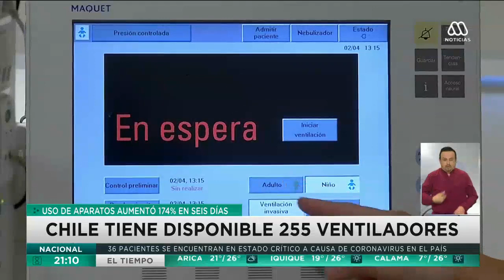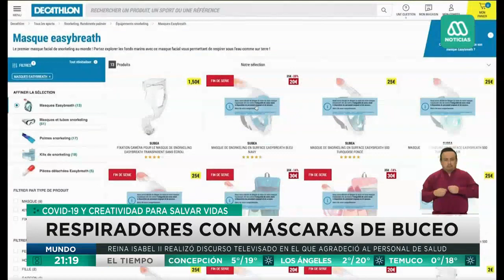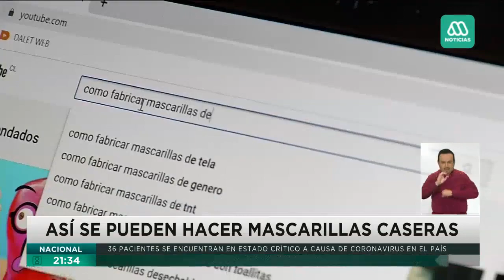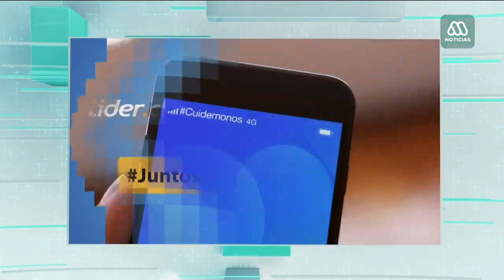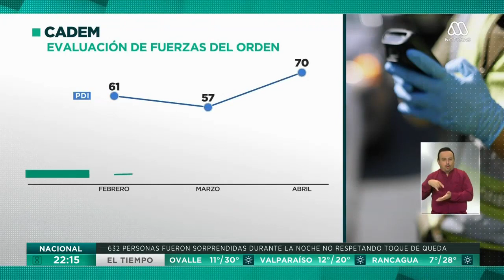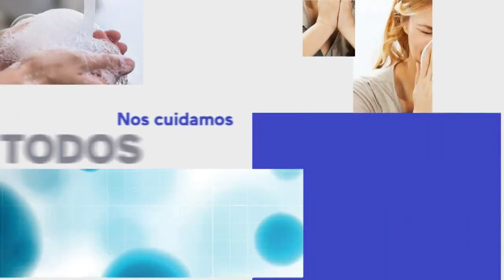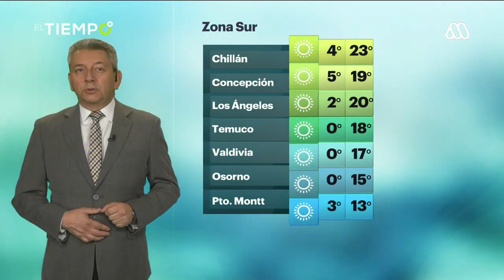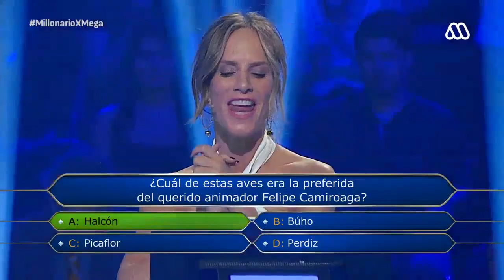Eficiencia de las mascarillas caseras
El científico Mario Chiong, Doctor en Farmacología, Bioquímico de la Universidad de Chile e investigador de ACCDIS, explicó a través de un experimento cómo saber la eficiencia de una mascarilla hecha en casa